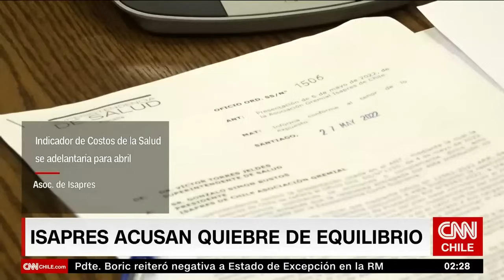Dip. Jouannet repasa el rol de Amarillos por Chile en el proceso constitucional | Tolerancia Cero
A menos de una semana del plebiscito constitucional de salida, el diputado y presidente de Amarillos por Chile, Andrés Jouannet, repasó en Última Mirada la contienda por el A favor y el En contra, cómo se han desarrollado los distintos procesos de redacción de propuesta de carta magna y qué resultado espera el próximo 17 de diciembre.

En la cita, el parlamentario recordó el rol de su partido en la definición de trabajo para la elaboración de la propuesta: “La gente tiene mala memoria, nosotros fuimos los que propusimos que esto se hiciera con expertos, Amarillos propuso lo hizo, y por eso nos dijeron de todo”, relató.